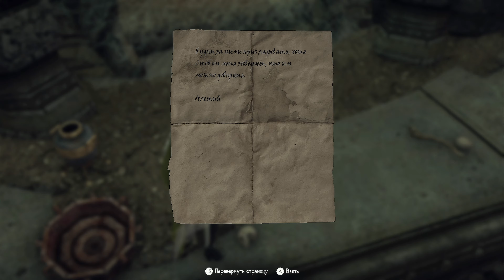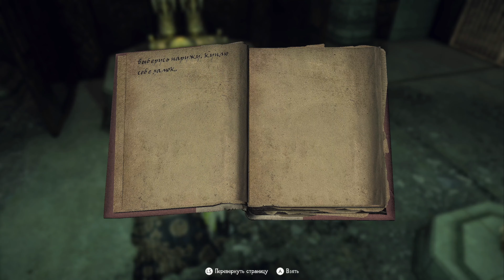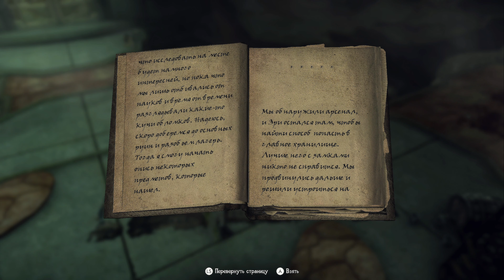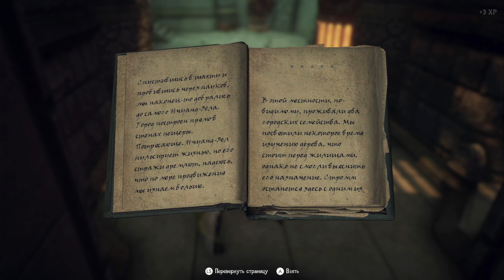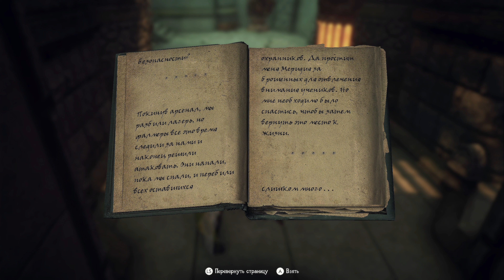SKYRIM ➤ Прохождение за Мага (1600+ Модов) ─ Часть 61: Нчуанд - Зел ➤ Скайрим Сборка Модов 2023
Играем в Скайрим со сборкой более 1600 модов! Прохождение записано на ПК (PC) в 4К 60FPS!